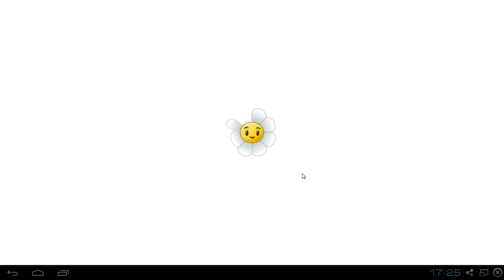Plants vs. Zombies 2 #04 - Der Grabfresser unser bester Freund (HerrBlaze)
«Über einen Daumen, Kommentar würde ich mich freuen»